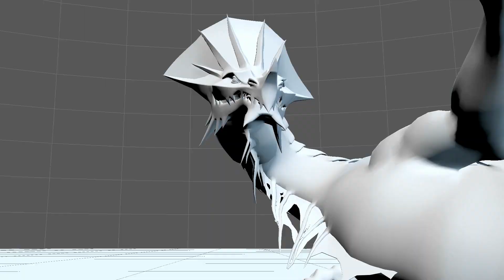The Legend of Vox Machina Season 2 | Animation Reel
I got the privilege to help out with animating the dragons. The project was a ton of fun and a big challenge! Shoutout to comp and the rest of the team for making the dragon shots shine!